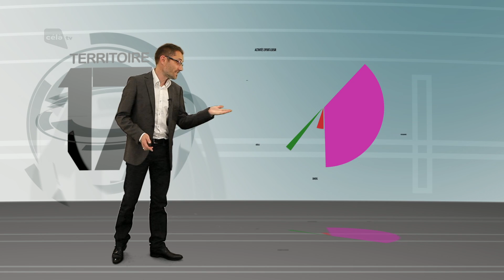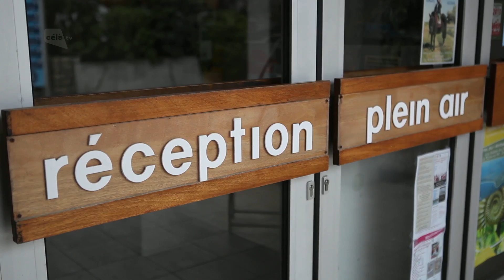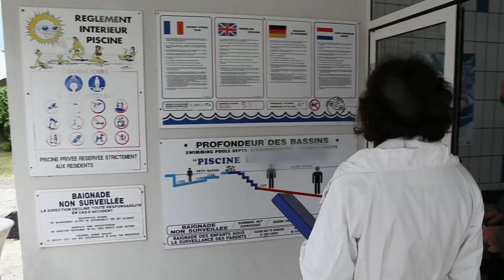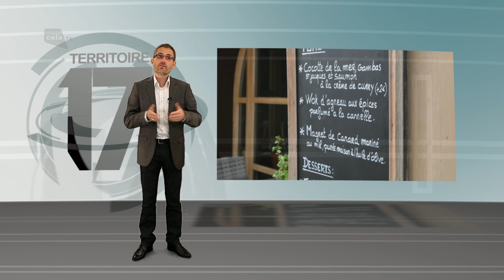Territoire 17 - E03 - La protection des consommateurs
Réalisation : Célà tv
Année : Août 2013